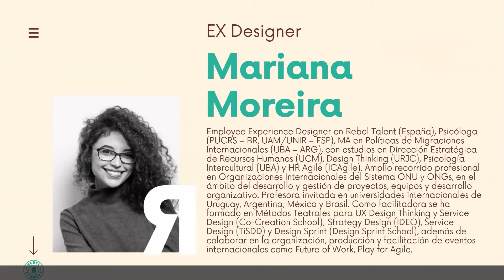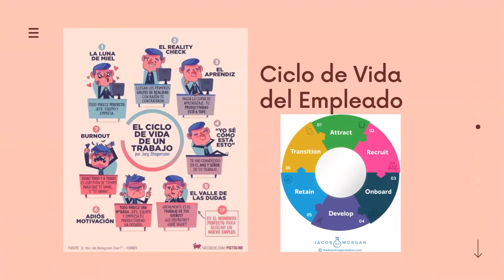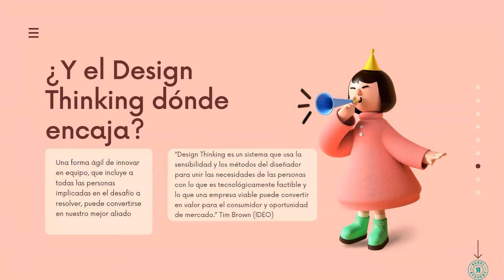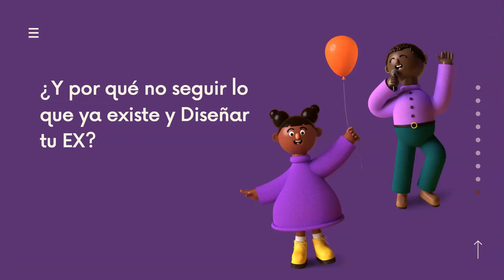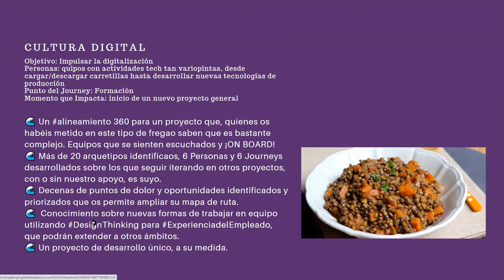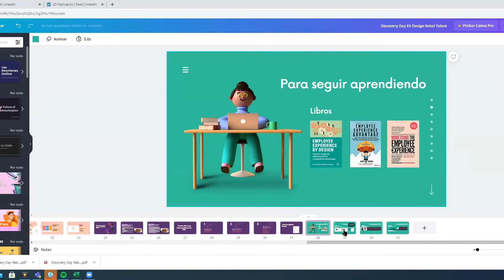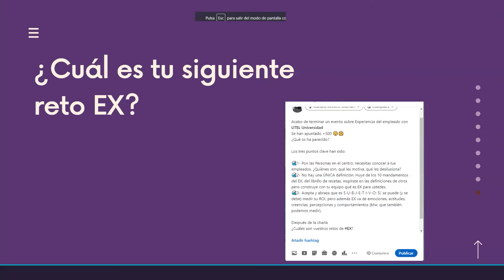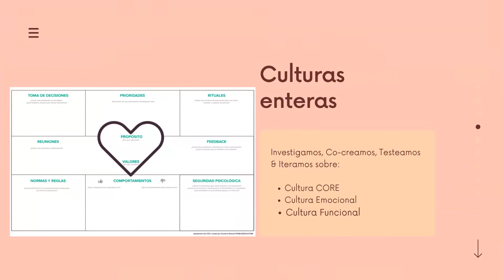Discovery Day "De la experiencia del empleado a la creación de culturas laborales” |UTEL Universidad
En esta gran reunión virtual no solo aprendimos sobre las buenas prácticas en Experiencia del Empleado (EX), sino que también, fuimos mucho más allá, aprendimos a construir experiencias únicas para que, basándonos en datos y de forma estructurada, podamos co-crear soluciones deseables, factibles y viables que respondan a las necesidades reales de las personas, ya que el papel de los líderes de People & Culture (P&C) del futuro, consistirá en conocer perfectamente a nuestros empleados y mejorar constantemente su experiencia, contando con ellos y aprovechando todo el potencial de estos equipos para diseñar una mejor experiencia del empleado y, por ende, seguir impulsando el desarrollo de las organizaciones.
¡No te pierdas este gran contenido que tenemos para ti!